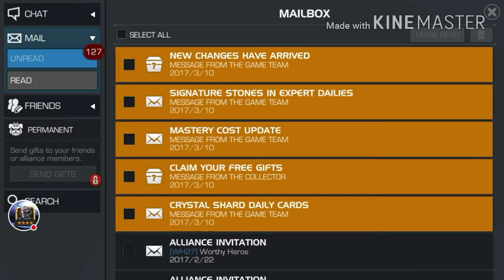OPENING 60+ CRYSTALS PLUS T4 CLASS CATALYSTS